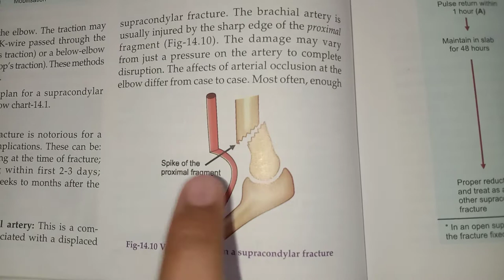supracondylar Fracture of the Humerus (part-2)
Supracondylar fracture of humerus